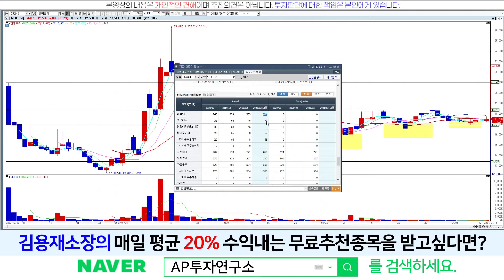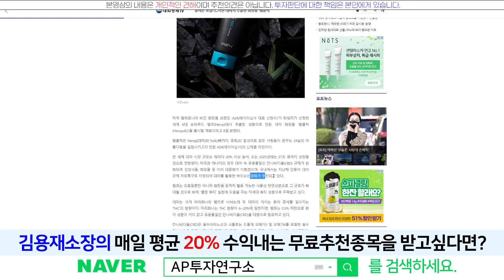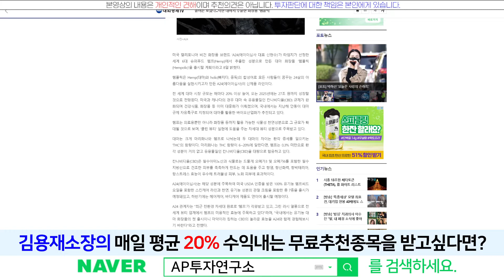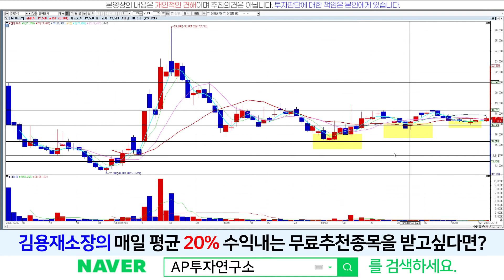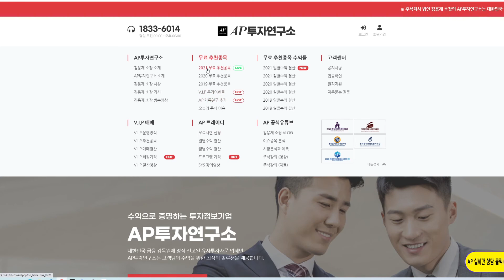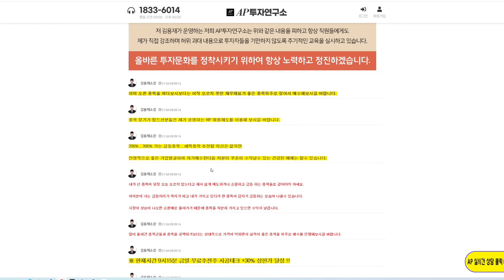엔에프씨(265740)-저점을 상당히 잘 높여주고 있다!